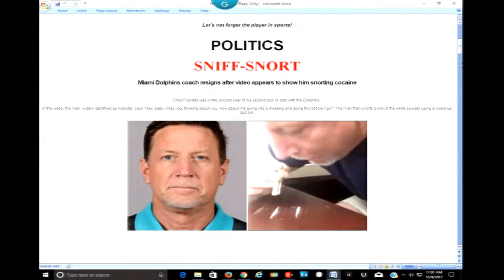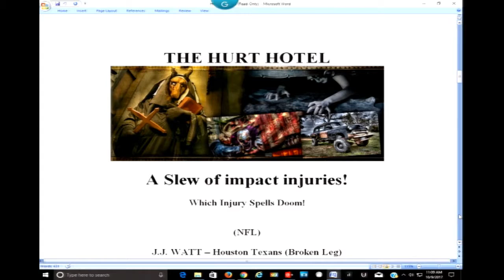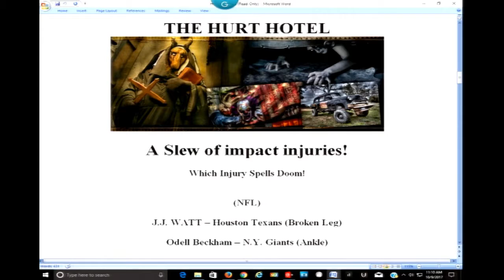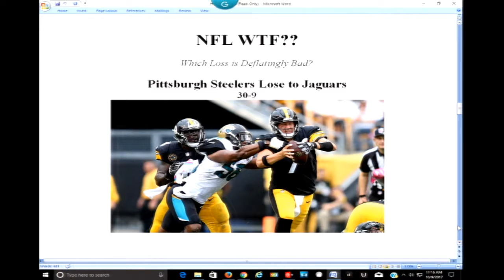Victor Allen’s Nu New Sportz: "Sniff, Snort”, Dolphin Coach's Blindside Is Kijuana Nige (10-9-17)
Miami Dolphins OL Coach resigns and avoids a media nightmare when a recent video becomes available courtesy of “Miss you baby” Kijuana Nige. The viral video shows Chris Foerster is snorting a white powdered substance through a rolled up twenty dollar bill. Will high profile NFL injuries to Houston Texan J.J. Watt and New York Giant Odell Beckham dash strong hopes for playoff contention? Both player injuries have them out for the season. Don’t look now, the Dallas Cowboys have as many losses as the regular 2016-17 season. The Pittsburgh Steelers tied for the AFC Central Division and the recent defeat by the Jacksonville Jaguars 30-9 unveils some probable internal organization concerns.